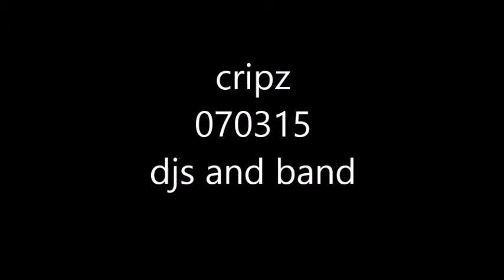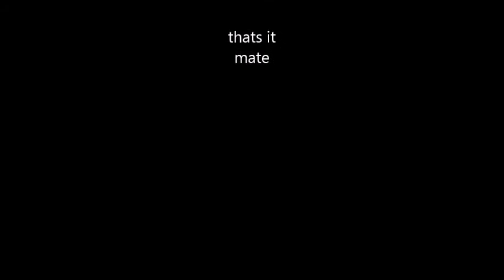crips 15 fan teaser trailer (Sic)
made by a fan not the real trailer teaser